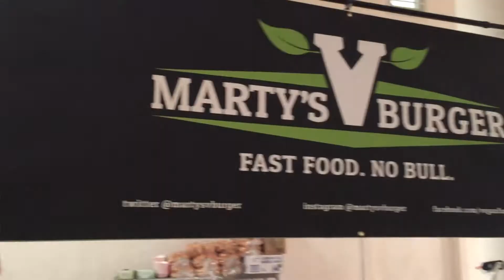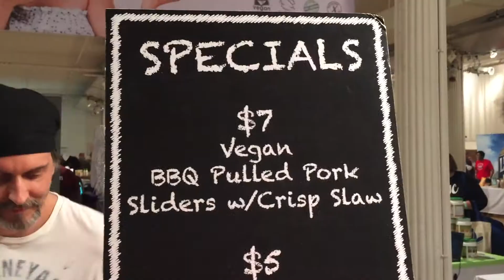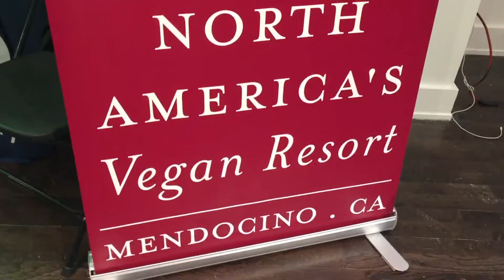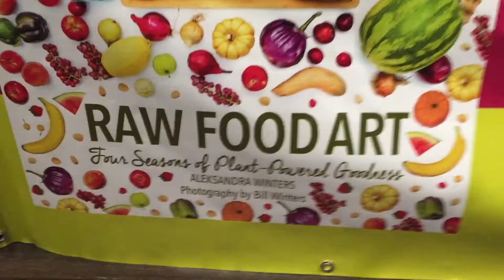NYC VegFest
Thousands line up to Attend the 6th Annual NYC VegFest